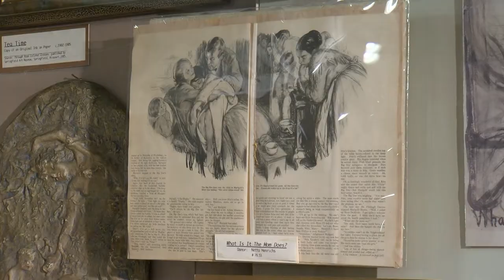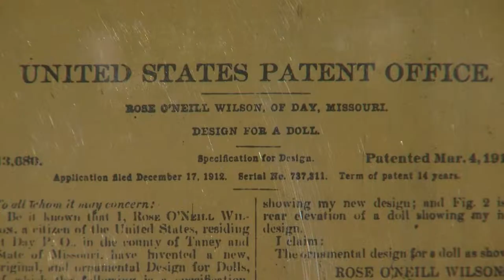Celebrating the Art of Rose O'Neill